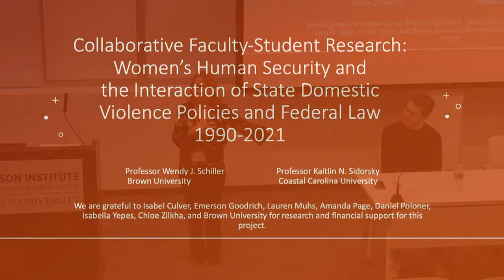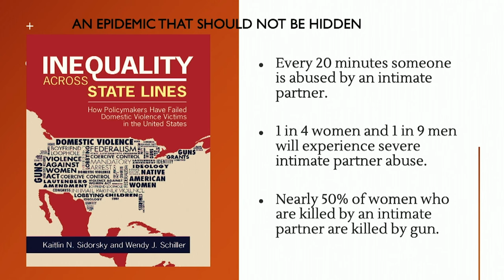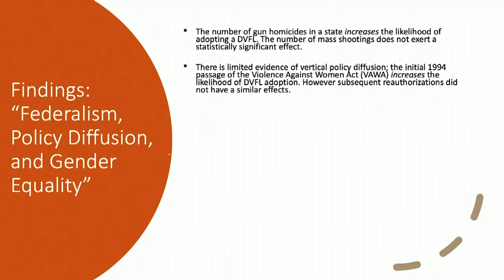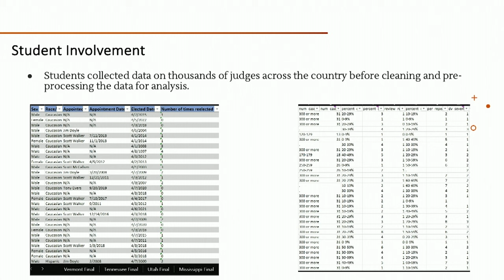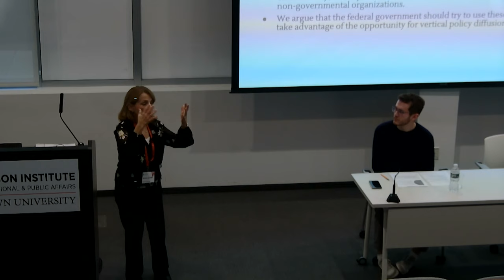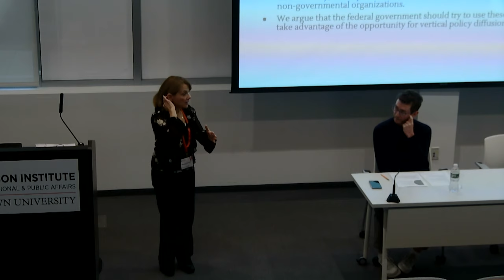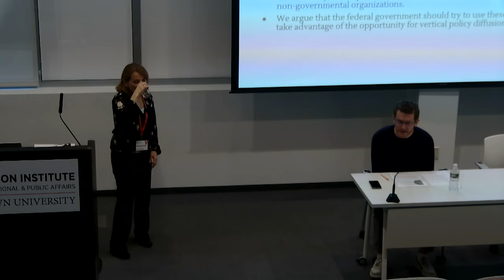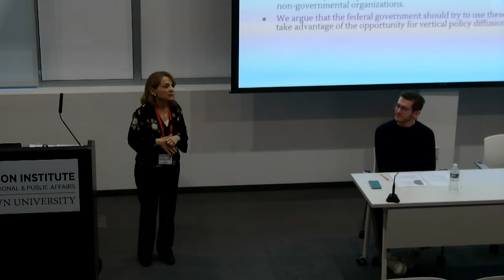Faculty-Student Research: The Issue of Domestic Violence and Gun Safety Reform in the United States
Join Professor Wendy J. Schiller for a discussion around domestic violence and gun safety reform in the United States. Professor Schiller will offer a short lecture on her research, followed by a Q&A moderated by Daniel Poloner ’24, Chair of the Watson Student Advisory Council, and a research assistant on Professor Schiller’s project on this critical policy issue.

Wendy J. Schiller is Professor of Political Science, Professor of International and Public Affairs and Director of the Taubman Center for American Politics and Policy at the Watson Institute. She teaches popular courses including, The American Presidency, Introduction to the American Political Process, and Congress and Public Policy. Among her many publications, Professor Schiller recently co-authored a new book titled, Inequality Across State Lines: How Policymakers Have Failed Domestic Violence Victims in the United States.

Cosponsored by the Watson Student Advisory Council and IAPA DUG.